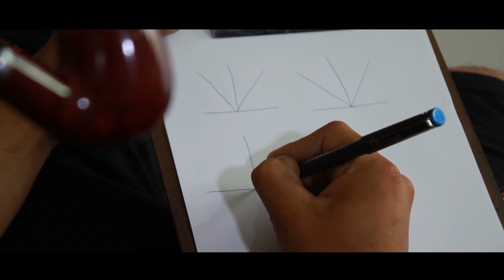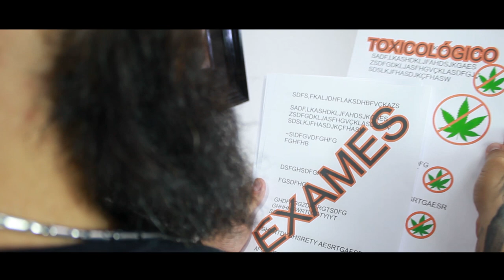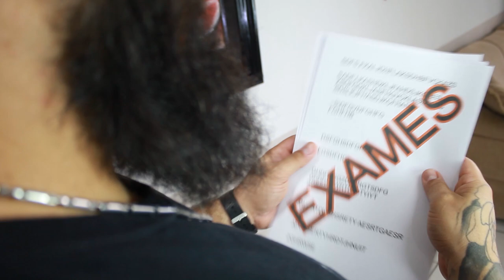Doutora Jakill - A Reconsulta.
Fala seus nego Ney!
O vídeo atrasou um pouco por motivos de: carnaVRAU.
Espero que gostem e que renda boas risadas, grande abraço do gordo pra vocês.